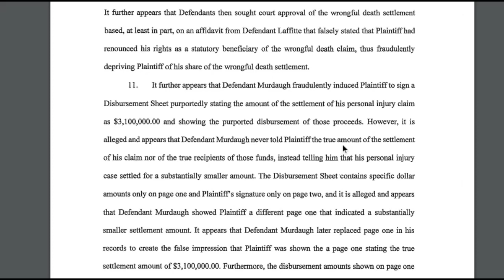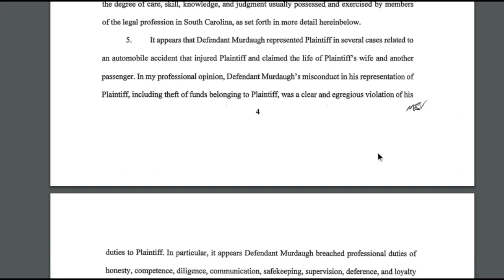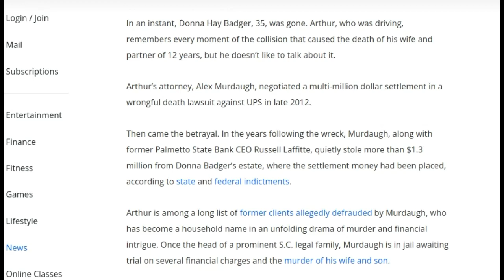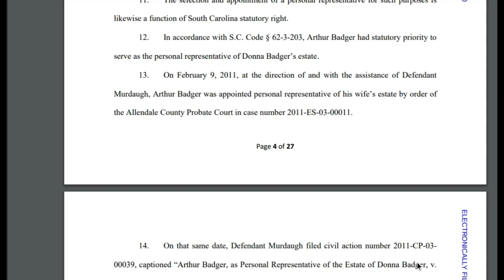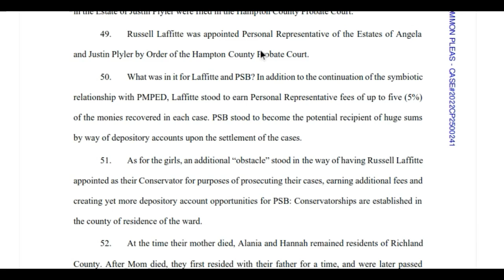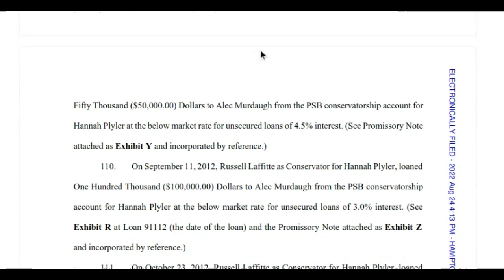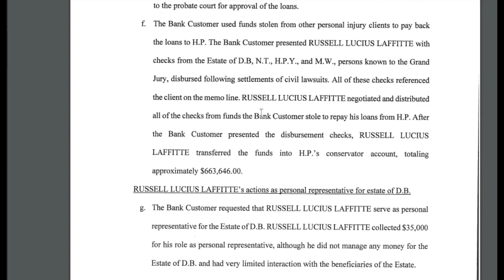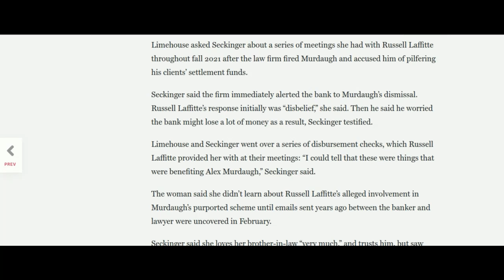Alex Murdaugh Case | Russell Laffitte Runs a True Crime Insurance Fraud with Randy Murdaugh at PMPED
Alex Murdaugh Case | Russell Laffitte behind a True Crime Insurance Fraud

For years, much has been said about Murdaugh. Yet little of the story has ever been told.

Russell Laffitte and Alex Murdaugh worked together in a very clear cut insurance fraud, for more than twenty years is what appears to be the case.

The question is, where did this all begin?

Russell Laffitte it turns out ran a 3-prong insurance scheme, directly with more than 4 separate Insurance Settlement funds.

One was with the Badger estate, another is with Satterfield's estate. Yet another of them was with the Plyler estate, which is one of the most glaring of all.

The key fact remains, each time a scheme was run the exact same type of shell accounts were setup. One to hide the name, the other the proceeds.

PMPED / Parker Law had engaged in this pattern since at least 2002, and the question is why was there no news on Alex Murdaugh?

Hakeem Pinckney was another one.
How many accounts of 'Ferris Checks' are out there?

Why is one tied straight to a forgery scheme in the Boat Case?

A record so long had to catch the eye of Randy Murdaugh, so where does he fit in. What are your personal thoughts on Murdaugh? Sound off in the comments below.

Up next, a true crime takes place in the Rocky Mountains where 2 hikers go missing. Followed by the Missing Person case of Daniel Robinson.

@mytruecrimenews @LunaSharkMedia alexmurdaugh alexmurdaughtrial lancashire alex murdaugh homicide

JTC Game